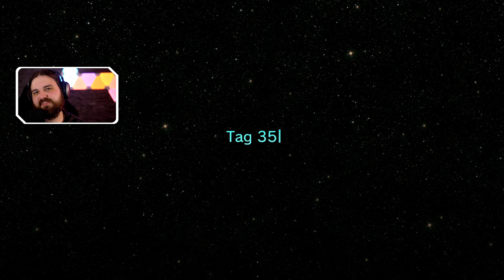Ein Unbekanntes Wesen #18 🍎 Pikmin 3 Deluxe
📺 Pikmin 3 Deluxe ★ 4K 60FPS Deutsch